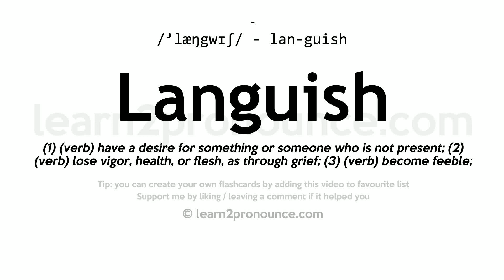Pronunciation of Languish | Definition of Languish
Languish pronunciation | How to pronounce Languish in English?
/`læŋgwɪʃ/
Meaning of Languish | What is Languish?
(1) (v. i.) To become languid or weak; to lose strength or animation; to be or become dull, feeble or spiritless; to pine away; to wither or fade. (2) (v. i.) To assume an expression of weariness or tender grief, appealing for sympathy. (3) (v. i.) To cause to droop or pine. (4) (n.) See Languishiment.
What is Languish | Languish meaning and definition?